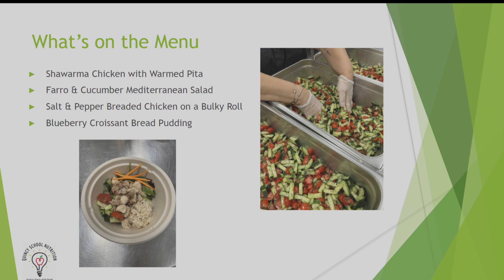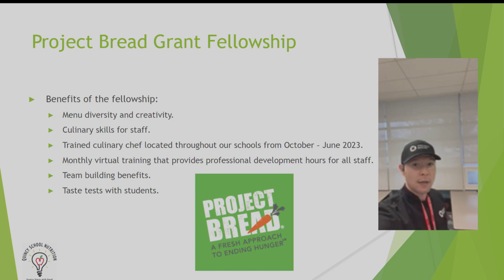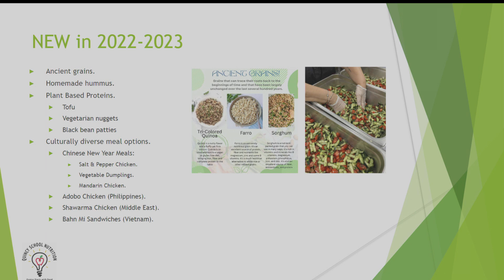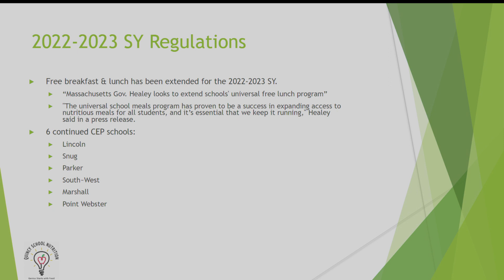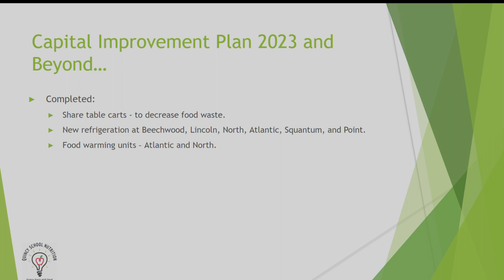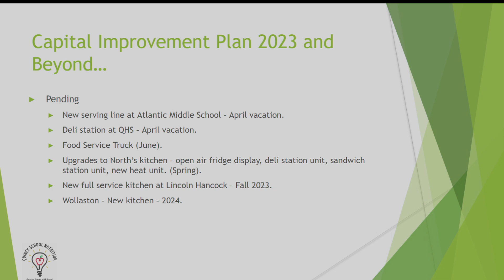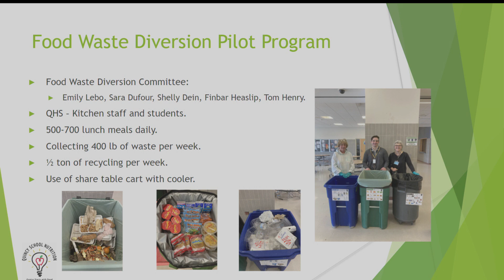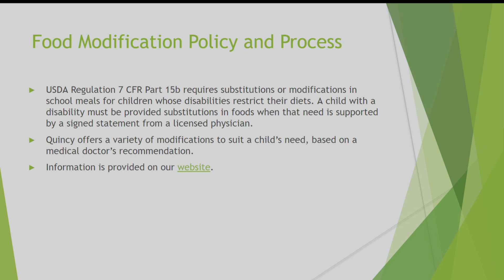Quincy School Committee: March 22, 2023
The School Nutrition Department shares new updates with the School Committee.

This event was recorded on March 22, 2023